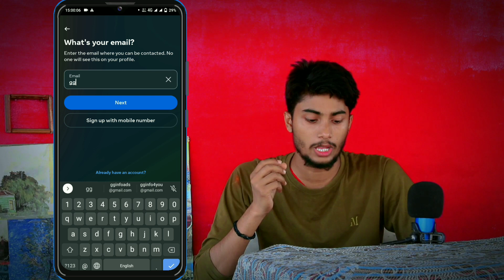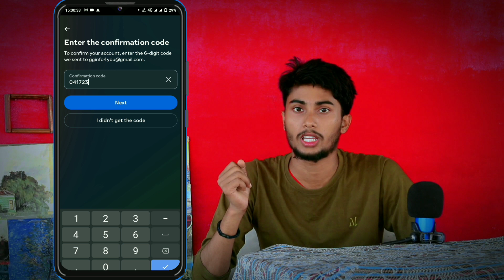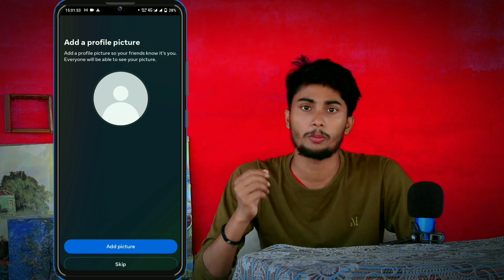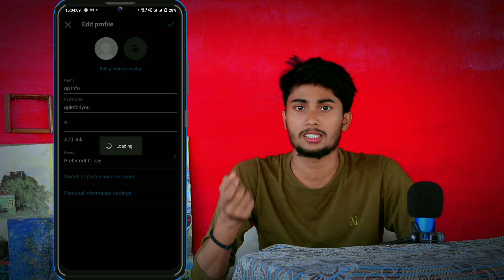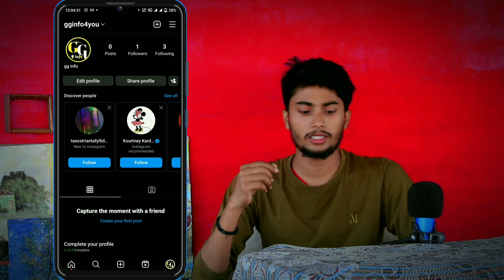Instagram account kaise banaye 2023 || How to create instagram account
Aaj ke video me aplog ko batane wala hu ki ap new instagram account kaise  bana sakte hai

Cover topic :-

instagram pe account kaise banye
instagram me reels kaise chalaye
instagram account kaise banye 2023
instagram account create new
new instagram id ko grow kaise karen
new instagram id kaise banate hain
new instagram id kaise kholen
new instagram id kaise kholte hain

Gare l Use

DISCLAMER